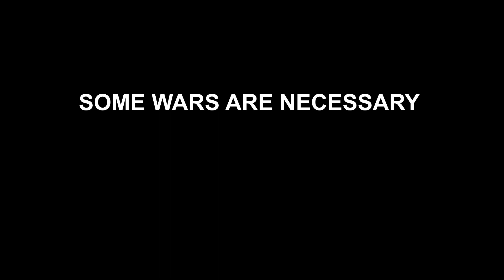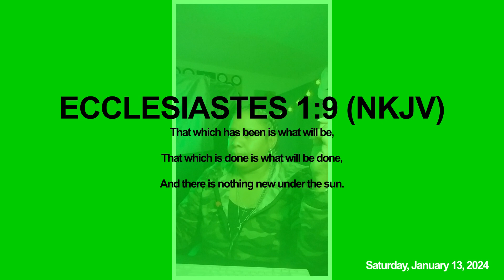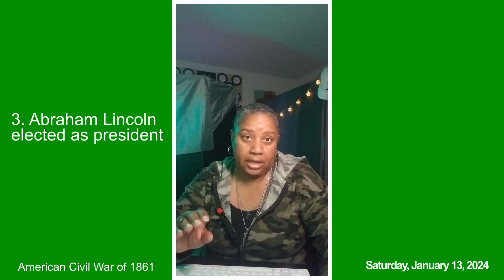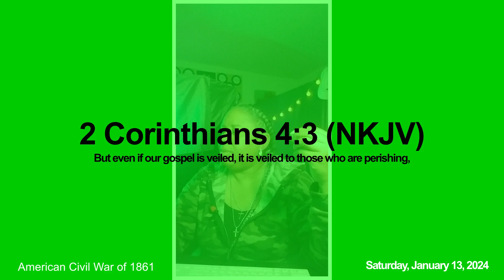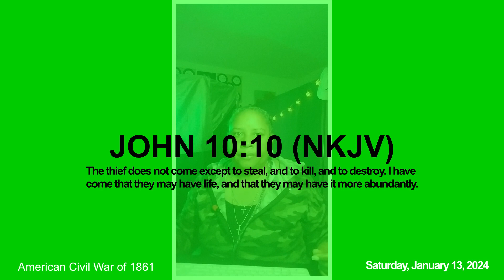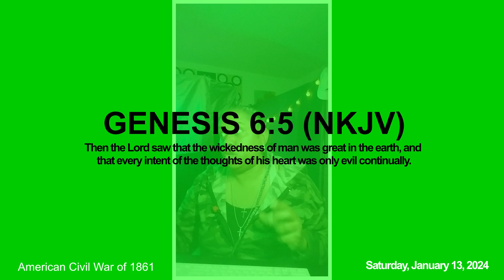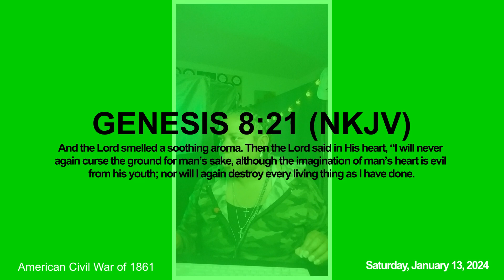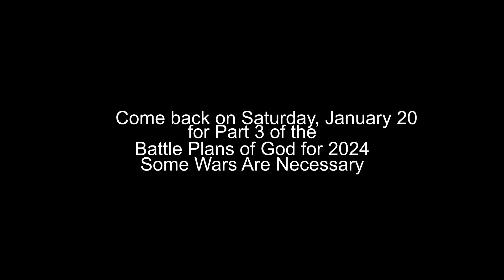Battle Plans of God Part 2 - Some Wars Are Necessary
Romans 12:12; Genesis 15:1; Ecclesiastes 1:9